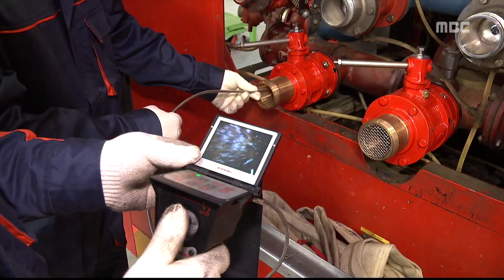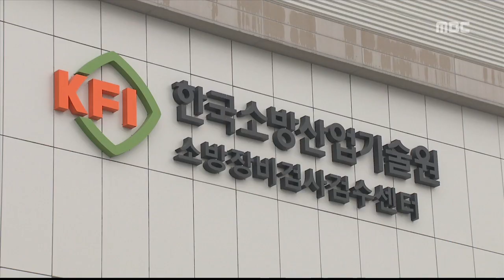충주MBC 150113 혁신도시기획 소방차 정비기지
◀ＡＮＣ▶
 혁신도시 이전 기관들을 소개하는 기획보도.

 오늘은 전국의 소방차들의 성능과 안전을
점검하는 곳, 한국소방산업기술원의
소방장비검사검수센터를 소개합니다.

           ◀ＥＮＤ▶

EFF 사다리 돌아가는

지상 56m까지 올라가는 고가사다리의
회전 성능을 시험합니다.

현장에서 소방관을 직접 태우는 만큼,
지지대가 제대로 작동하는지
소리를 통해 점검합니다.

펌프차 배관에 막힌 곳은 없는지
내시경을 넣어 확인하기도 합니다.

한국소방산업기술원의
국내 유일의 소방장비검사검수센터입니다.

 이곳에는 한해 900여 대의 소방장비를
검사, 정비, 검수하고 있습니다

펌프차와 고가차 등 국내 6종의 소방차는
처음 만들어지는 순간부터 연한이 다할 때까지 이곳 정비원들의 손을 거칩니다.

           ◀ＩＮＴ▶

소방장비검사검수센터는
혁신도시 이전 기관은 아니지만,
그동안 각 소방서에서 담당하던
정비 업무를 한 곳에서 총괄하기 위해
충북 혁신도시에 자리를 마련했습니다.

특히 2016년에는 소방장비 운용기술을
익힐 수 있는 대형 교육장도 신설될
예정입니다.

           ◀ＩＮＴ▶

전국 5천 600여 대 소방차 가운데
장비 노후화 등으로 정부가 앞으로 5년 동안
교체하겠다고 밝힌 소방차만 4천여 대.

불이 나면 즉시 출동하는 전국 소방차의
성능과 안전은 소방장비검수검수센터의
손끝에서 출발하고 있습니다.
MBC뉴스 허지희입니다.//
영상취재 김병수